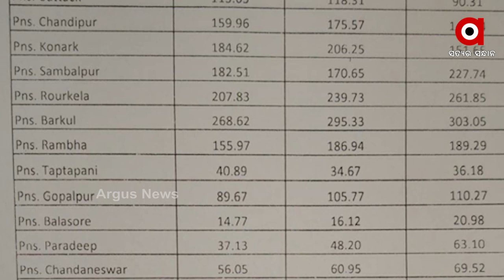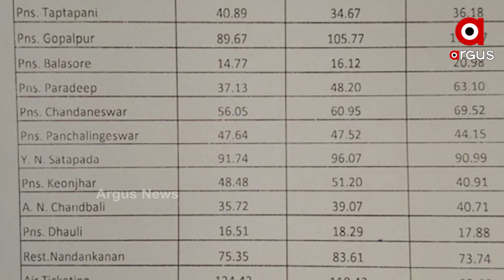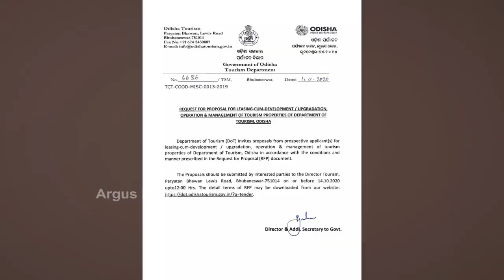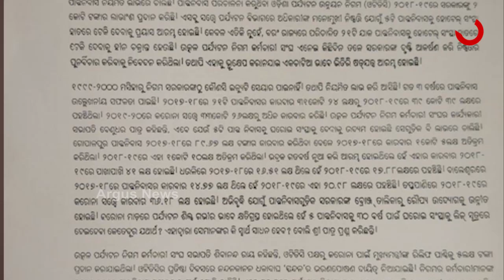ପାନ୍ଥନିବାସ ବିକ୍ରି ପାଇଁ ଷଡ଼ଯନ୍ତ୍ର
ପାନ୍ଥନିବାସ ବିକ୍ରି ପାଇଁ ଷଡ଼ଯନ୍ତ୍ର । ଆଉ ଏପରି ଷଡ଼ଯନ୍ତ୍ର ରଚିଛି ଖୋଦ ରାଜ୍ୟ ପର୍ଯ୍ୟଟନ ବିଭାଗ । ଯାହାକୁ ନେଇ ଚାରିଆଡୁ ଜୋରଦାର ବିରୋଧ ହେବାରେ ଲାଗିଛି । ତେବେ ଏ ପ୍ରସଙ୍ଗରେ ବିଭାଗୀୟ ଅଧିକାରୀଙ୍କ ପ୍ରତିକ୍ରିୟା ମିଳି ପାରି ନଥିବା ବେଳେ ବିରୋଧୀ କହିଛନ୍ତି ସରକାର ଏଥିରୁ କ୍ଷାନ୍ତ ରୁହନ୍ତୁ.
ArgusNews Odisha Pathaniwas Watch all the current, latest and breaking news only on "TheArgus.in" LIVE TV. The one-stop destination for LIVE news on politics, entertainment, sports, gadgets, and business.